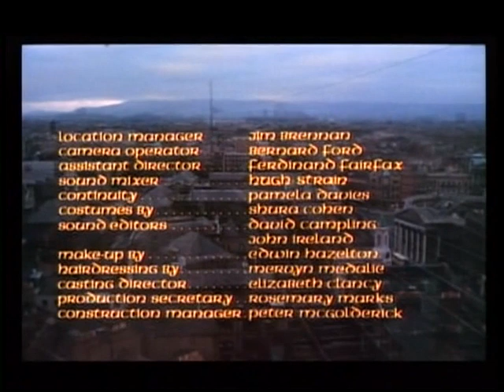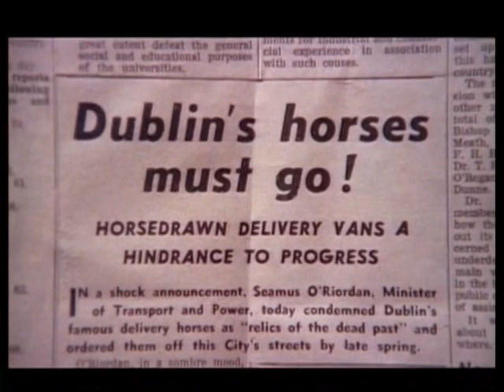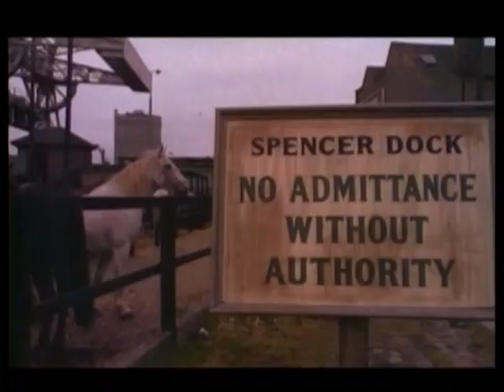Quackser Fortune Has a Cousin in the Bronx (1970)